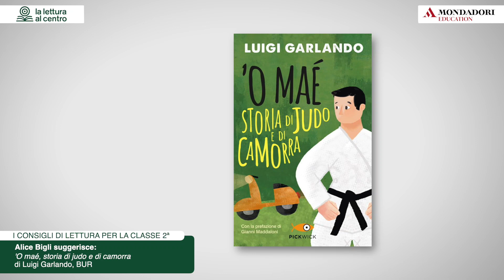O' maé, Luigi Garlando - Consigli di lettura per la Scuola Secondaria di Primo Grado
Titolo suggerito per la Classe Seconda della Scuola Secondaria di Primo Grado.

Consigli di Lettura è un'iniziativa di La Lettura al centro, progetto sviluppato da Mondadori Education con la collaborazione di Mondadori Libri per ragazzi.
Alice Bigli si rivolge direttamente agli studenti suggerendo loro, attraverso video dedicati, una selezione di titoli adatti alla classe.

Interessanti mappe di espansione della lettura completano l'iniziativa.

Scopri di più sui Consigli di Lettura e sul progetto La Lettura al centro